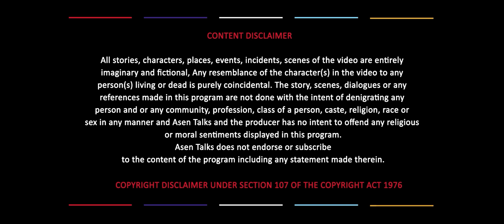When You Love Your Friend's Sister Parithabangal | Asen Talks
What happens when your friend breaks the bro-code and dates your sister? Watch and find out!

என்னது தங்கச்சிய தூக்கிட்டு போய் தாலி கட்டுவியா 😱😱😱 l Asen Talks l Vj Asen